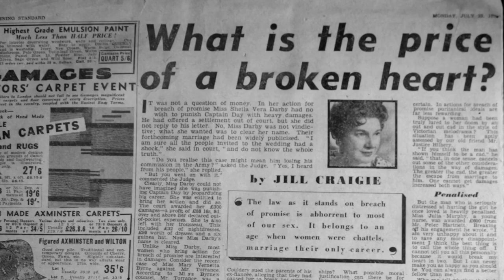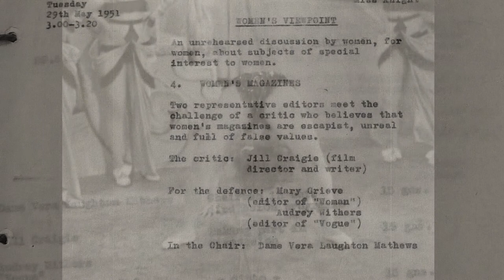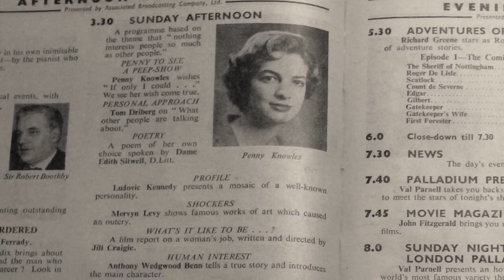Independent Miss Craigie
Q&A with Lizzie Thynne and Hollie Price about the film Independent Miss Craigie. Chaired by Melanie Williams.

Supported by the Arts and Humanities Research Council as part of the Jill Craigie: Film Pioneer project.